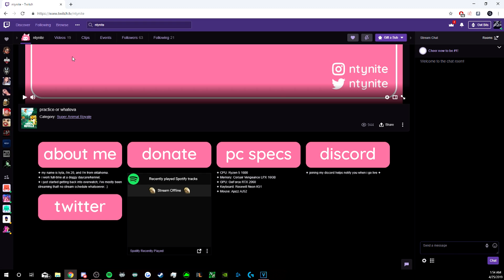When Girls Play PUBG (Tricking enemies)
Hey guys make sure to let us know what you think of this kind of video!
Also make sure to check out both of our twitch channels!